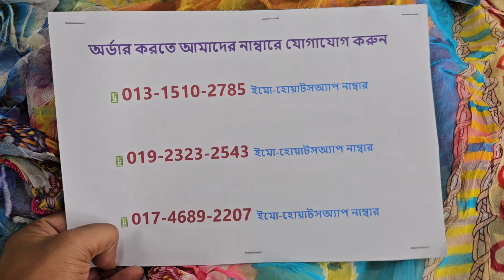NUR-DIGITAL পাকিস্তানি চমকপ্রদ পিউর দোপাট্টার থ্রি পিস কিনুন পাইকারি দামে🎉pakistani eid three piece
শপ এড্রেসঃ
🏠১ নাম্বার আউটলেট এড্রেসঃ
➡️ফয়সাল টেক্সটাইল